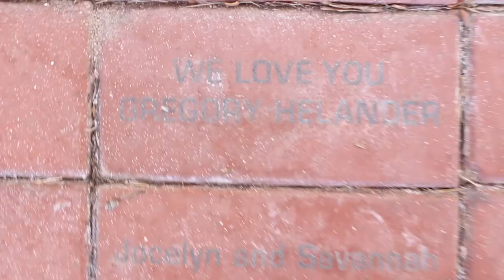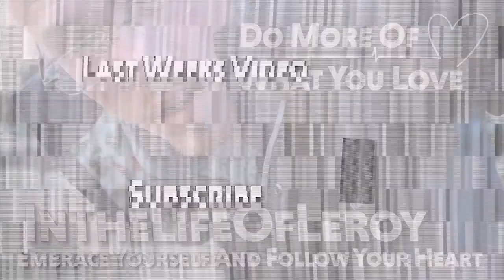Colorado Trip with Old Greg | ITLOL Ep 32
Every now and then I get a call from Old Greg saying, "Hey Leroy..."  This time it was a trip to Colorado exploring 3 different resorts.
-Breckenridge
-Copper Mtn
-Keystone
We did what we could to reduce cost (I'll maybe talk about it in another vlog) and we did some pretty crazy things like hiking to the summit of Breck and dropping in from the top.  Sorry, Old Greg for not getting that footage in this one I am saving it for another time!  anyways enjoy peeps!